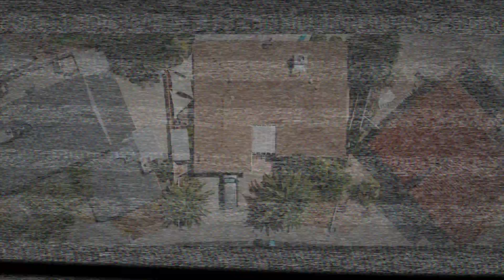Drone Flight #5. Las Vegas - San Francisco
Song: Lets get it started
Let's Get Retarded (Album Version)
Artist
The Black Eyed Peas
Writers
Mike Fratantuno, Allan Pineda, Terence Yoshiaki, William Adams, George Pajon, Jaime Gomez
UMG (on behalf of Interscope); AMRA, SOLAR Music Rights Management, CMRRA, UBEM, UMPI, EMI Music Publishing, Abramus Digital, BMG Rights Management, ARESA, and 18 Music Rights Societies